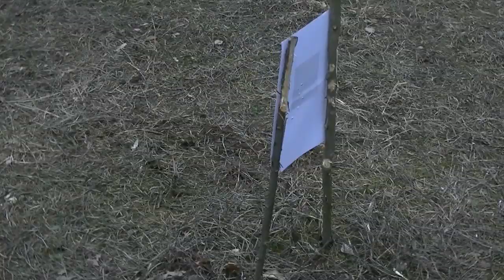Pistole FOX S 200 střelba na 28 m